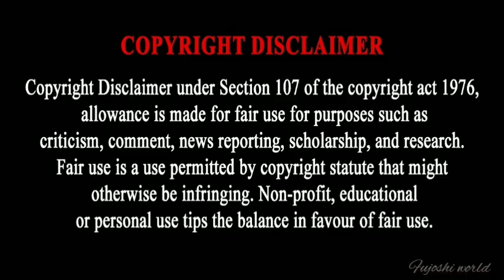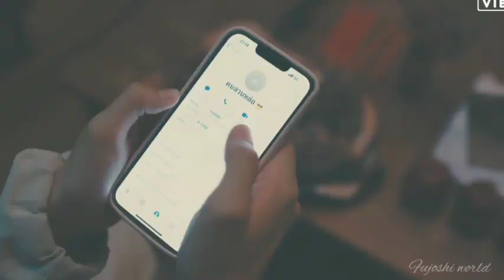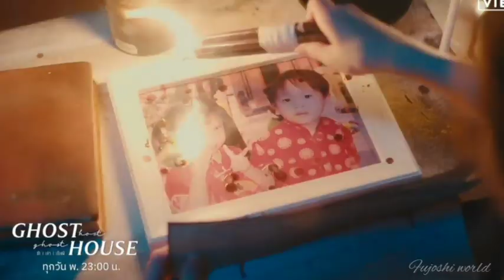Ghost host ghost house the series 'Epi-2' Part-2 | My dead relatives are pretending to be live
In this video I'll give hindi explaination of Thai BL series " Ghost host ghost house"